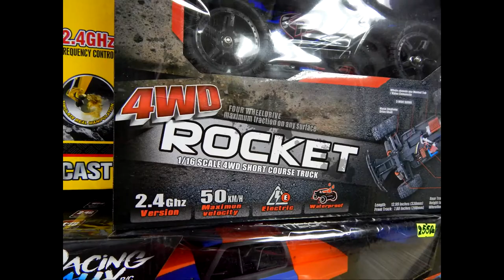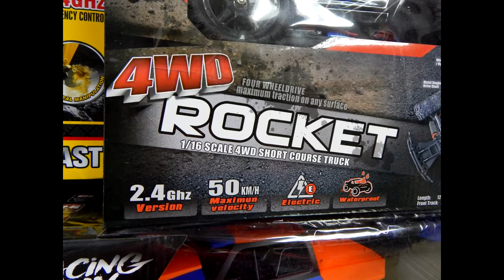RC Speed Master #4 Remo Hobby Smax RH1631 Dyno Testing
ModelistRC.ru

#4 RC Speed Master

Сегодня тестируем мини-монстра от Remo Hobby Smax. Производитель указал скорость на коробке в 50км\ч, узнаем разгонится ли этот бешенный малыш до неё или нет?!

укажи при заказе через сайт слово "S-трак" и получи дополнительную скидку!